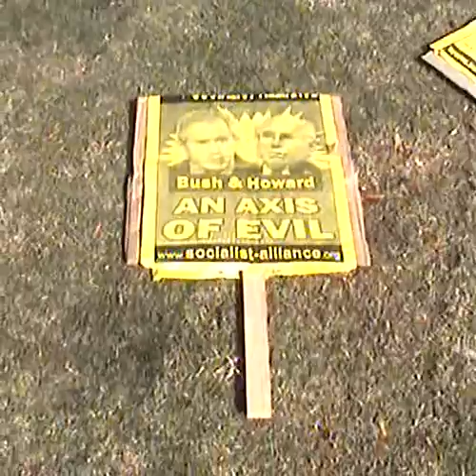APEC 2007 DVD 2 08-09-2007 Part One Of Two.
Infiltration & Irrigation. Part One Of Two.

Mike's name sake Matt would have been proud of him I reckon, Matt was a former London Transport Busman, of course some of you characters would think why didn't Big Don use a paste of Blakey from On The Buses ? Well some of you might have been offended to see a fellow with Fascist like qualities & looks pasted onto Big Don's head ! Lol. Thought I might stick it up some of those Leftie Yanks out there on You Tube who have been making the odd disparaging comment about my commentaries on some of my other vids. Whatever you colonial types across the Pacific think about good King George III he has always been a Monarch who holds a deep affection in my heart, I am considered by others to be at the very least mildly excentric & indeed in some quarters quite mad, this late King was unfortunately known in some circles as "Mad King George" too, so one feels a certain empathy. He might have lost The American Colonies, but he has always been in my heart & indeed many other historians are re thinking their views on him too !
Well it was a fizzer the so called "Stop Bush Coalition" were duds. Only a few, what I would call very mild incidents were reported & the predicted numbers never eventuated, the most serious incident was a dart thrown at a senior Policeman's head, which reminded me of a newspaper pic when I was a lad back in Blighty of a Football fan at a match with a dart through his nose !
There is plenty of good rhythmic music happening in Part One & it's good to see a few Koori flags to remind us who really were in Australia first.
Part Two has what I think is a very interesting discussion about the merits of Nuclear Energy between a very keen & congenial young lady & myself.
Apart from that I just cruised around town on my trusty mountain bike, listening for action on Police Radio, taking a large number of pics before grabbing a feed & heading home.
Still a nice day & met some nice people.
Thanks for the autograph too Mike, your a TCN 9 legend mate !
Also thanks to Helen for the chat, me thinks you will go far in life, with such an open & inquiring  mind !

Links : -